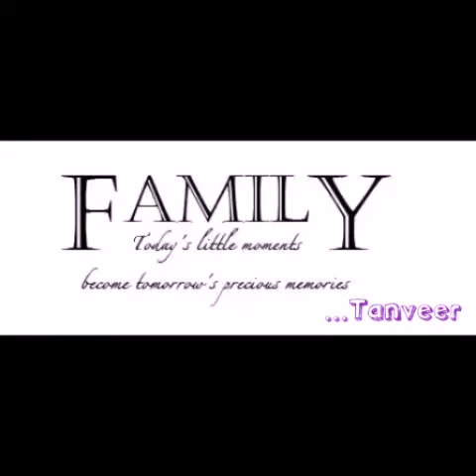Family Video by Tanveer Ahmed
All the photos I had on my phone. Some people in my family are not there in this reel please excuse me.